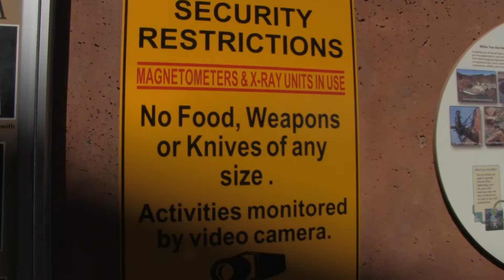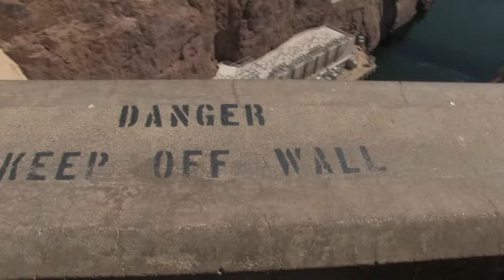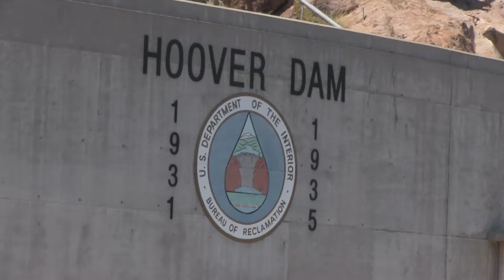At the Hoover Dam